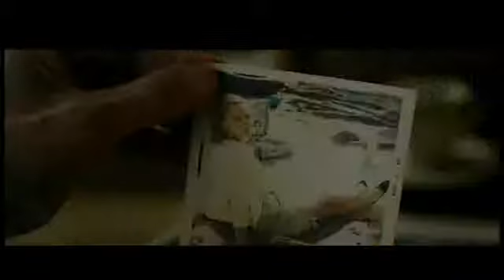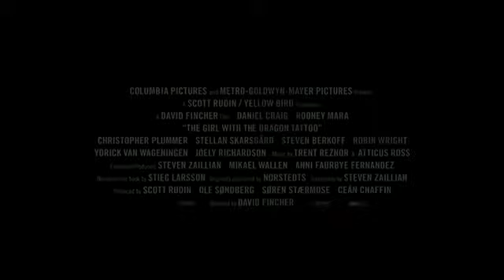The Girl With The Dragon Tattoo (2011) [Trailer]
The Girl With The Dragon Tattoo (2011) is the movie that we associate at the wallpaper of the day, that you can download it